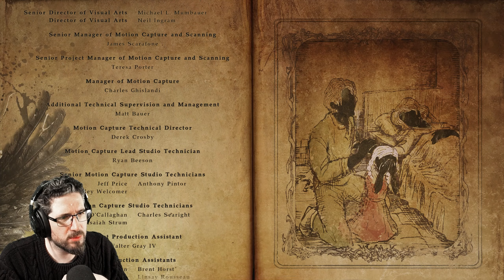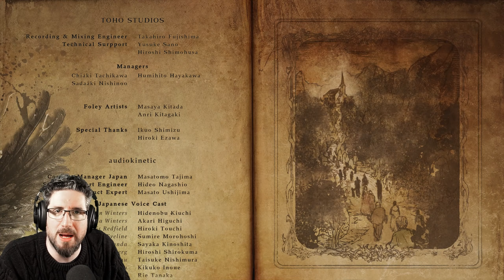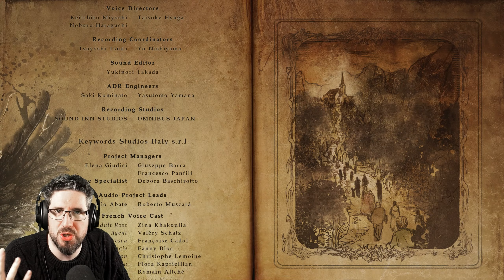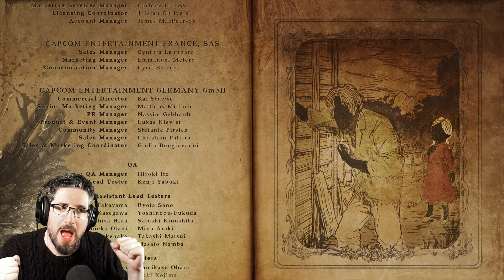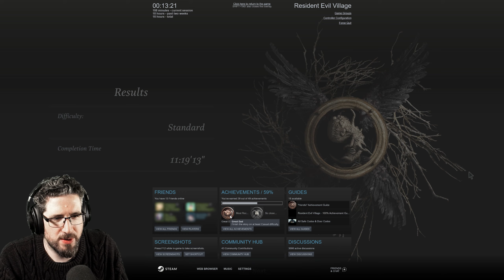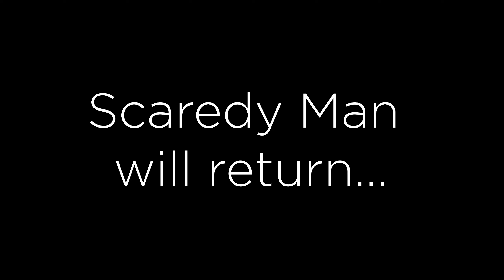19 — Resident Evil VILLAGE | An Epic Ending (+Thoughts)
The Father's story is done now.

End of the game, mini-review, thoughts on the experience, story, and what went well, as well as the couple of smallish niggles that I have with this overall excellent experience. Much more narrative than past RE games, drawing on the strength of being a direct sequel to RE7. I found myself caring about the characters a lot, and that's just good writing.

"Experience survival horror like never before in the eighth major instalment in the storied Resident Evil franchise - Resident Evil Village.